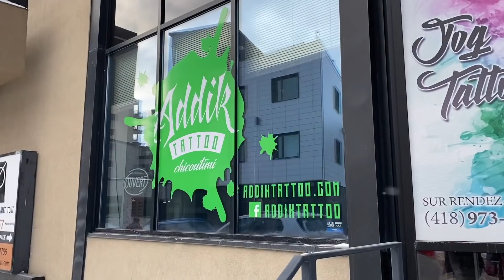L'OFFRE EST ACCEPTÉ, ENCORE PLUS CONCRET, MES BARRES TENDRES PRÉFÉRÉS // 12-13 FÉVRIER 2021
ALLO LA GANG !

ON ACCEPTE NOTRE PREMIERE OFFRE, LA MAISON EST OFFICIEUSEMENT VENDU, NOS PROJET SE CONCRÉTISE ENCORE, ON VA VIRER À LA MAISON, LE DOMAINE LUPIEN ET JE CUSINE UN PEU. JE VOUS DONNE MA RECETTE DE TENDRE.MERCI DE NOUS SUIVRE DANS CETTE BELLE AVENTURE.

À BIENTOT !
MARIE-PIER